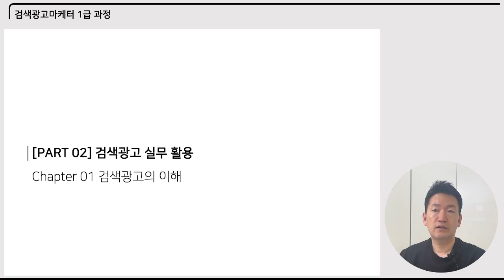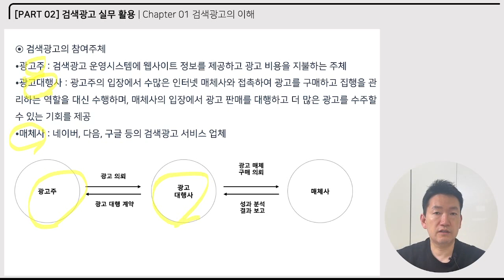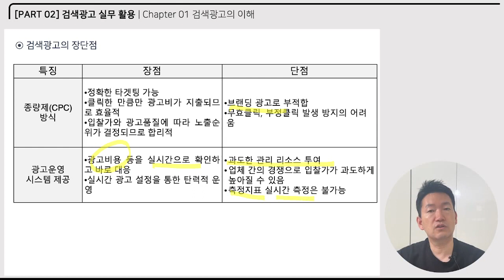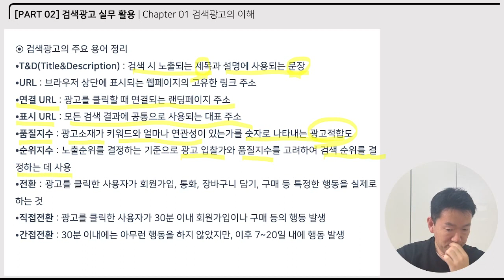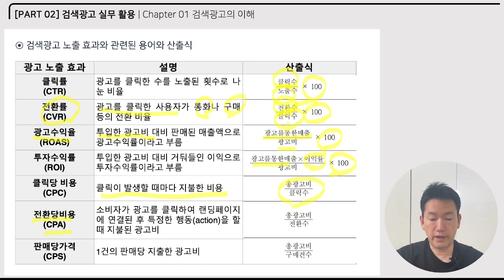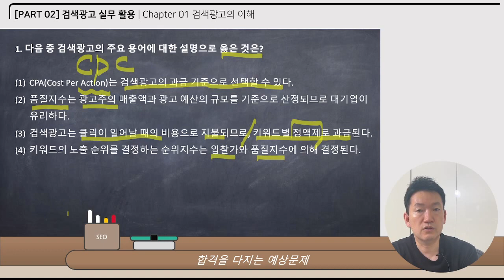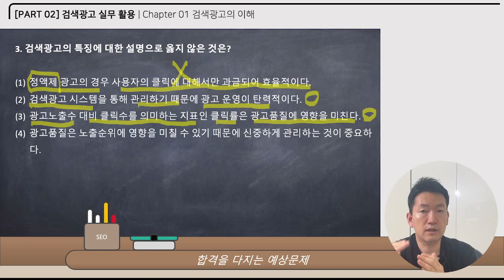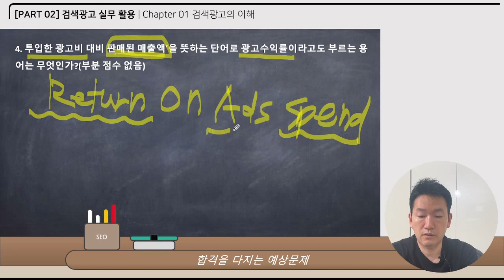[검색광고마케터 1급] PART2-Section1 검색광고의 이해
이 동영상은 [이기적 검색광고마케터 1급 기본서] 도서 내용을 바탕으로 제작되었습니다.